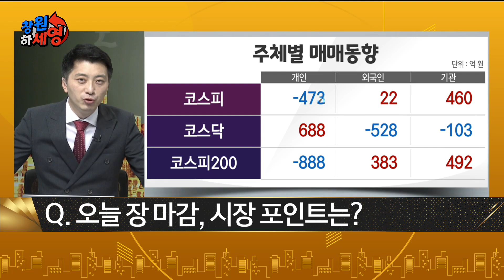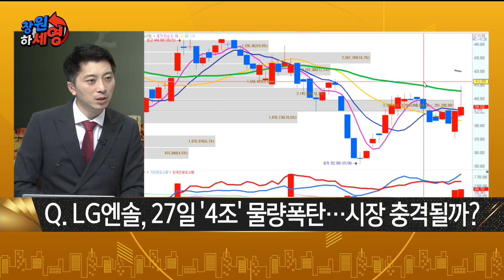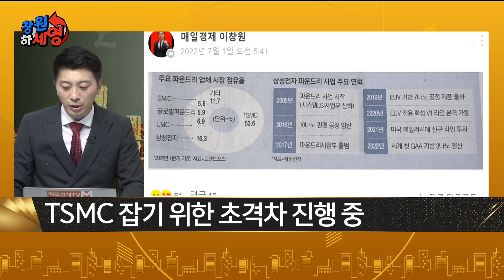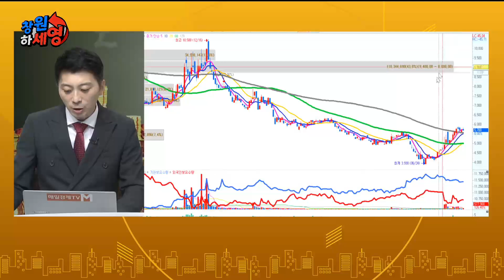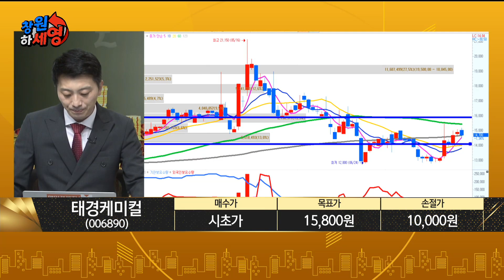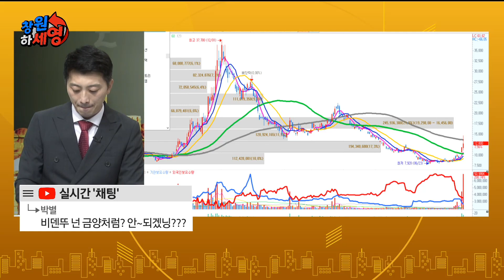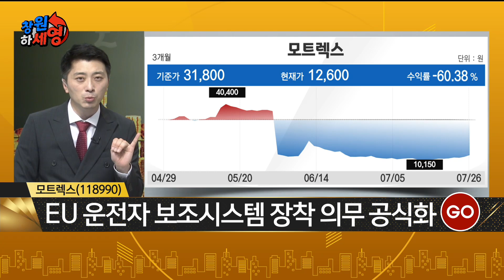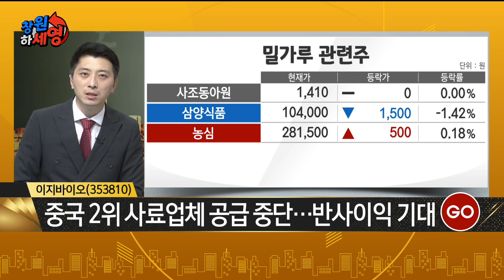[창원하세영] 비덴트ㆍ두산에너빌리티ㆍ모트렉스ㆍ이지바이오 / 내일장 공략주 : 태경케미컬 / 이창원 MBN골드 매니저 / 고앤스탑 / 매일경제TV